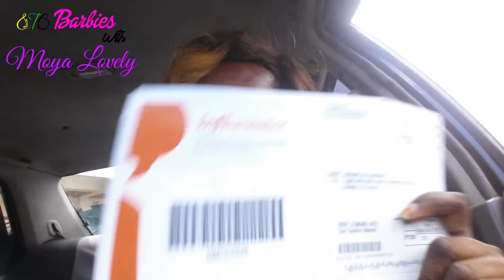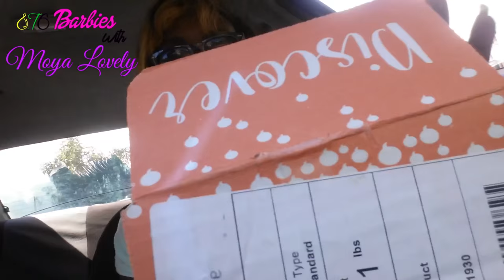Vlog | Running Errand + Influenster Bloombox Unboxing | Moya Lovely